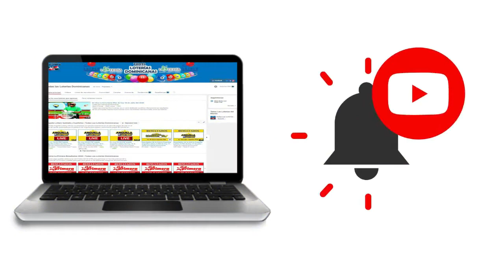Resultados de la loteria Quiniela LoteDom y 07 de Octubre del 2020